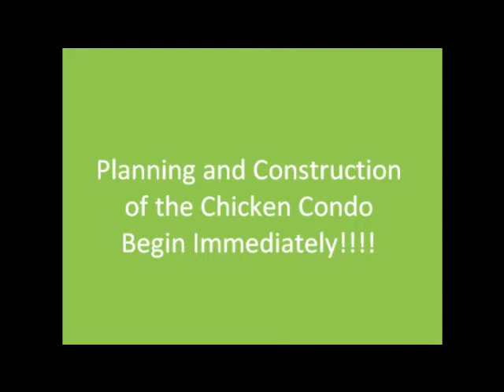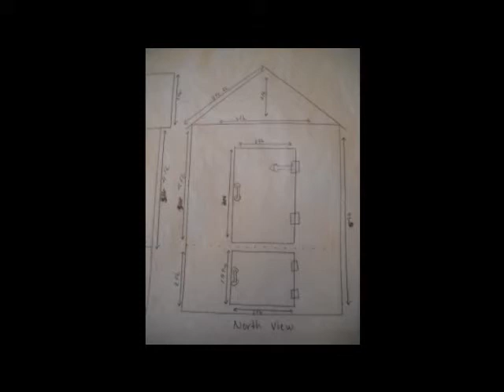Sterling Scholar Media Entry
From Choir Community Service to Girls' State and finally Slideshow Presentation snippets, catch a glimpse into my qualifications and accomplishments as I pursue the Sterling Scholar program.